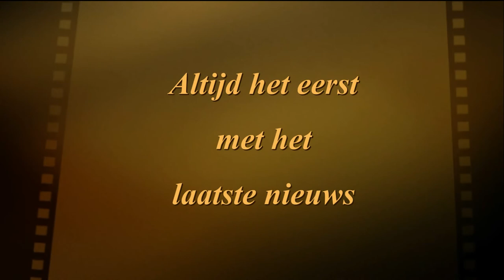Gijsbert Nieuwkoop geniet in Breda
VEEN • Marathonschaatser Gijsbert Nieuwkoop uit Veen genoot zaterdagavond met volle teugen van de ambiance bij de landelijke schaatsmarathon in Breda. De 1e Divisierijder wist zich opnieuw in de middenmoot van het peloton te handhaven. Dit keer kwam de Veener als 26e over de streep. Zijn ploeggenoot René Pruijsen uit Sprang Capelle finishte kort achter hem op de 33e plaats. Roel van der Stelt uit Genderen kwam als 37e over de streep. Tom Schuit won de elfde Eerste Divisiewedstrijd. Schuit was het snelst van een kopgroep van zes die een ronde voorsprong had gepakt aan het begin van de wedstrijd. Maarten Swings en Jasper Bovenhuis bezette de tweede en derde plaats.  Hieronder een videoreportage van de 1e Divisiewedstrijd.